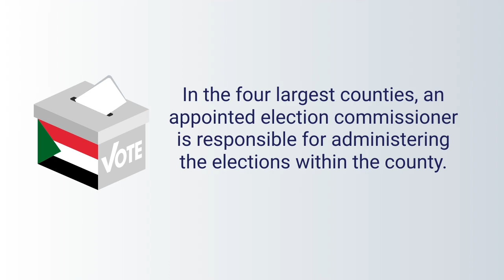DID YOU KNOW: Kansas County Election Officials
This short video explains who manages and runs the elections for each Kansas county.